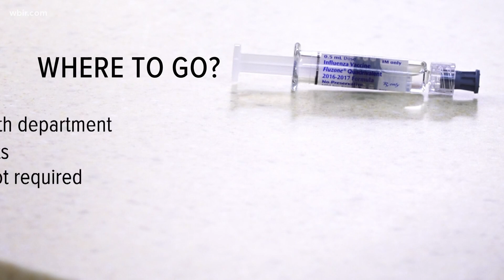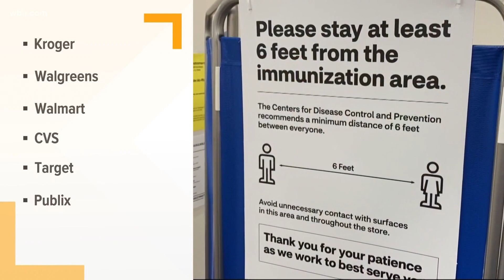'Get yourself protected before it gets here': Preparing for flu season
Health leaders say they start seeing start seeing flu cases in late September and early October and it's smart to go ahead and take action. The vaccine is available